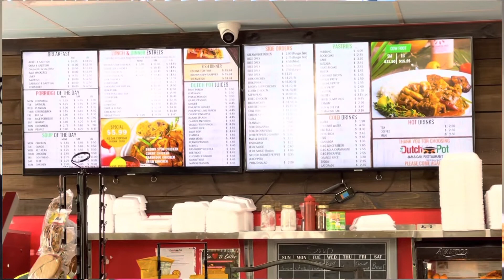JAMAICAN FOOD MUKBANG ft. DUTCH POT *talking and eating* lots of smacking sounds 😩😂